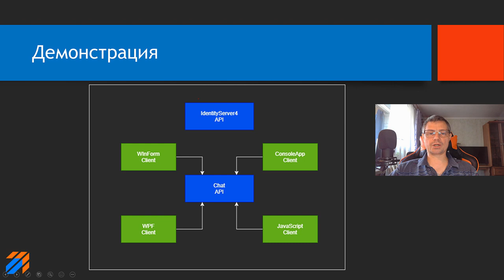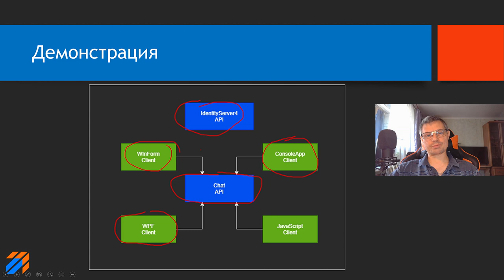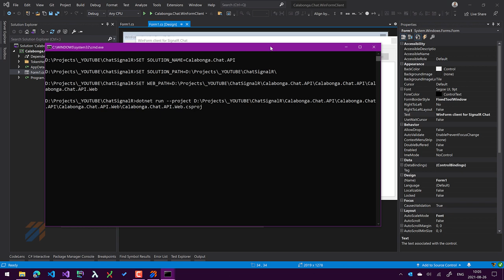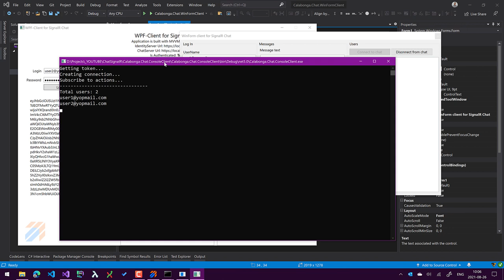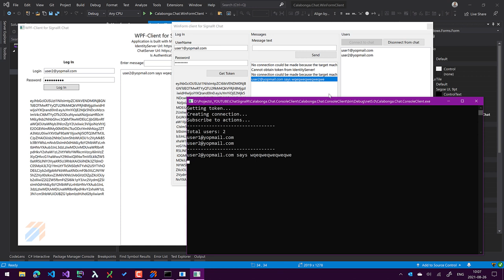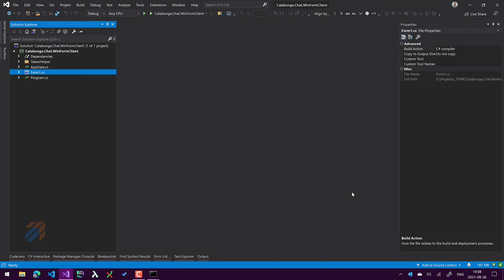SignalR Chat: Клиент чата на WinForms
В этом видео я покажу вариант реализации клиента WinForms для чата на SignalR (real-time). Исходные файлы чата вы можете найти на github.com.
Не забудьте посмотреть всю серию роликов по этой теме.